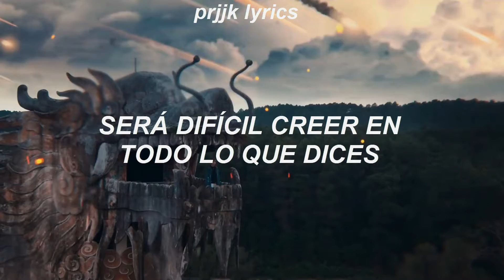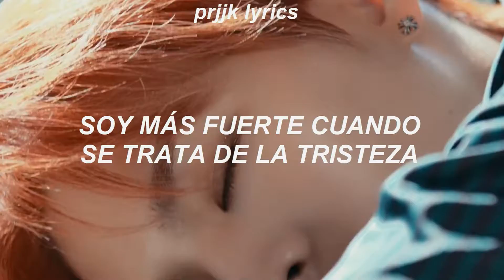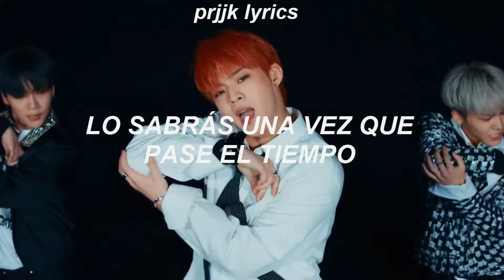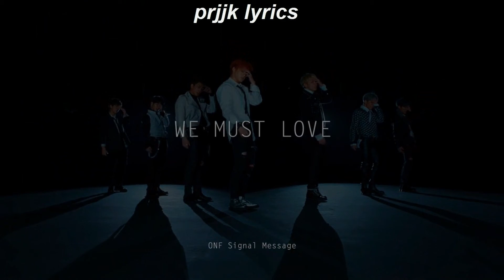ONF (온앤오프) ; We Must Love [Traducida al español]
STAN ARTE.

- Jeon97.